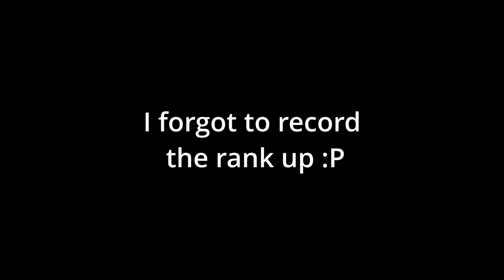Road To Masters Feat.XLEX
Had fun duoing with Xlex to masters finally got to it after playing overwatch for 6 years